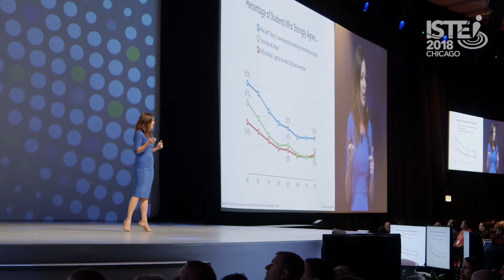Andy Weir, Katie Martin, and Michael Cohen: ISTE 2018 Keynote Recaps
Watch a quick recap of ISTE 2018's Tuesday keynote, featuring Andy Weir, author, former software engineer; Katie Martin, Ph.D., education leader, teacher and author; and Michael Cohen, designer, educator and creativity instigator.